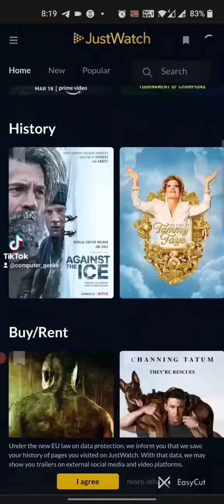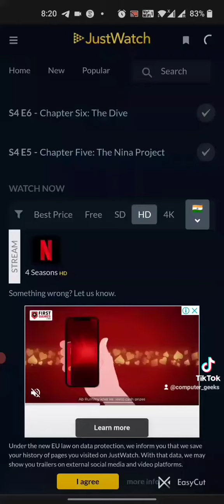Are you wasting time finding where to watch a movie that you want to watch?